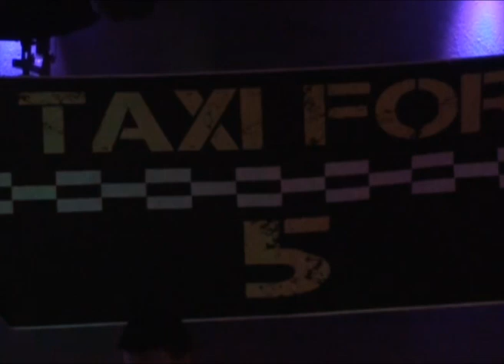Taxi For 5 - Rolling in the Deep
Taxi For 5 - A Carlow based 5 piece band playing live recently